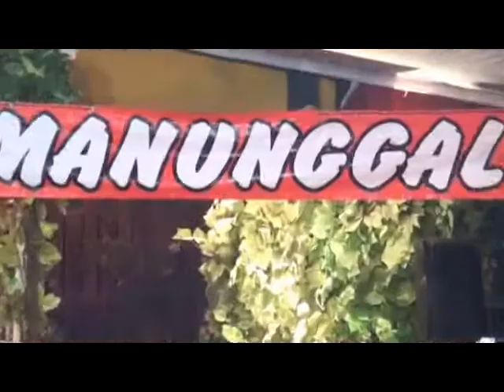Gemelan Pambuko TRS live di Gandulan Kaloran Temanggung 2019